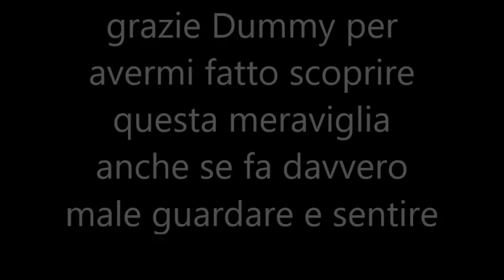Emozione e brividi - (Grazie Dummy ) - Andrea Parodi - l'ultima volta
VIDEO PRESO DAL
ch?
v=lVgflKuQVwgNTE LINK
CANALE
SonoSoloCanzonette
che detiene l'eventuale copyright